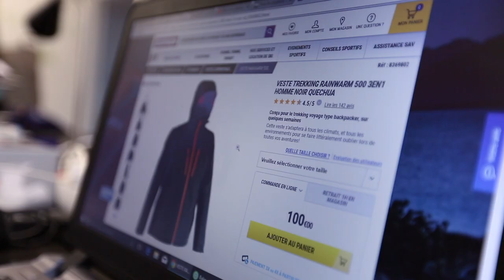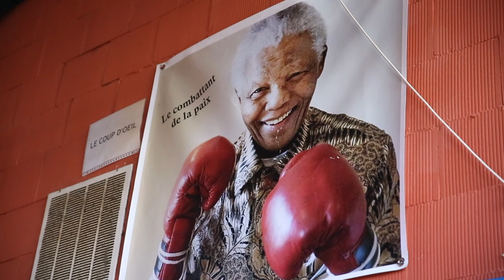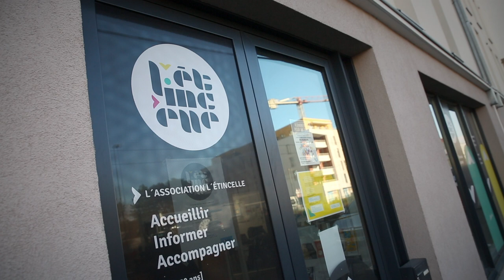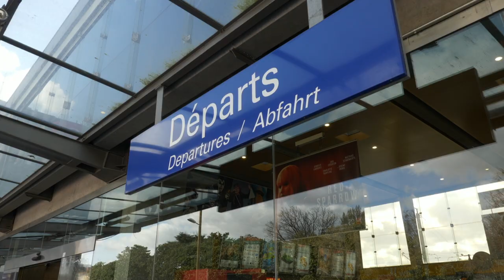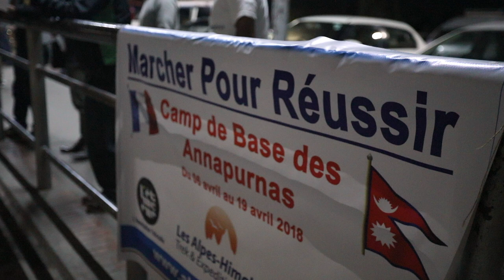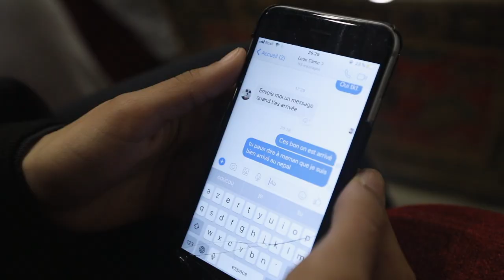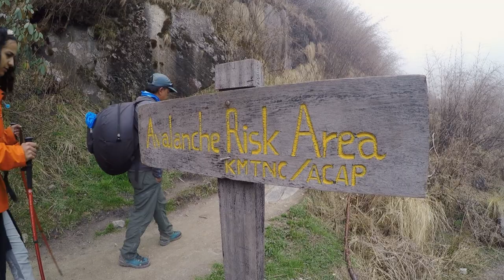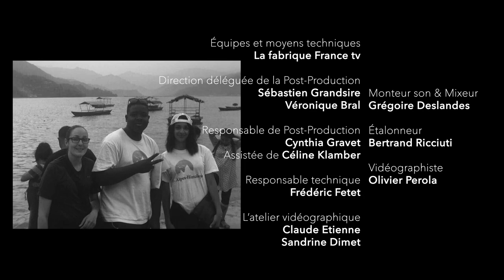ELEVATION [DOCUMENTAIRE]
Ils ont entre 18 et 29 ans et sont tous originaires du grand quartier Bellevue.
C'est loin de leur famille, de leurs proches, que six jeunes nantais, Bafodé, Imane, Patrick, Arthur, Milo et Simon ont dû puiser leur force au fond d'eux-mêmes pour un trek qui les emmène jusqu’au camp de base de l'Annapurna au Népal en avril 2018.
Onze jours de marche, 2 300 m de dénivelé positif, une météo imprévisible et une arrivée à 4 200 m d’altitude, (camp de base) voilà le programme !
 Leur but ? Surmonter les épreuves, se (re)découvrir, renforcer leur goût pour l'effort afin d'atteindre l'objectif fou de gravir une montagne et de se prouver que la réinsertion dans la vie professionnelle est possible : la recherche d’un boulot, le lancement d’un projet, la découverte d’une passion...
Élévation retrace cette aventure collective, unique et riche de sens à travers le regard de ces six jeunes.

Le documentaire "Élévation" raconte le parcours de six jeunes en insertion professionnelle, partis en avril 2018 au Népal pour 1 trek jusqu'au camp de base de l'Annapurna.
Un film réalisé par Karim Bouheudjeur et Samuel Argentier
Chargé de Production : Angéline Noel Racine